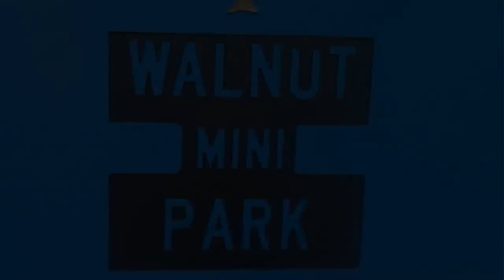MAY 25 CENTERVIEW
WE GET TOGETHER IN DA HOOD